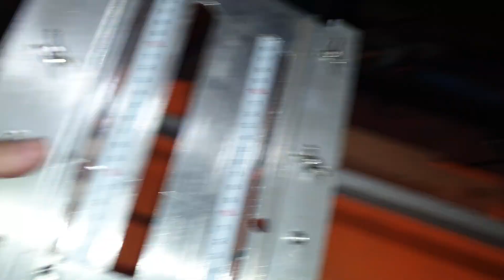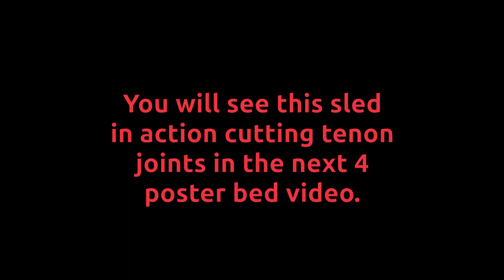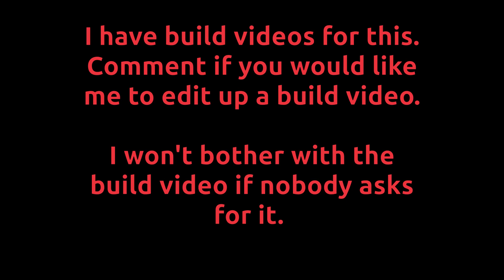Router sled for a Triton Mk3 saw table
I am making a number of tenons for a project and decided to make a router sled for my Triton Mk3 saw table.